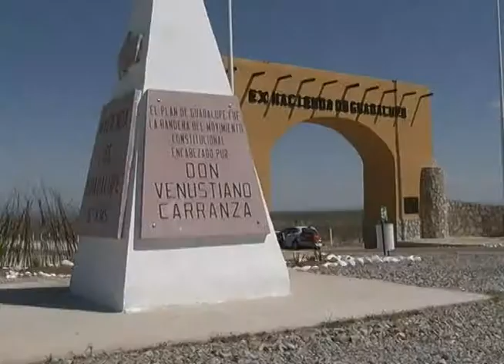Confirma visita del presidente EPN a Coahuila